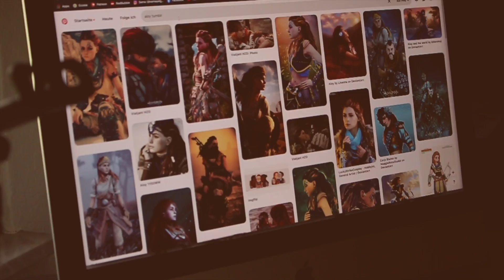Filling (almost) a whole Sketchbook Page with Aloy Portraits (Horizon Zero Dawn Fanart)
I challenged myself to fill a sketchbook page with drawings of Aloy from Horizon Zero Dawn. Beating Art Block one page at a time.